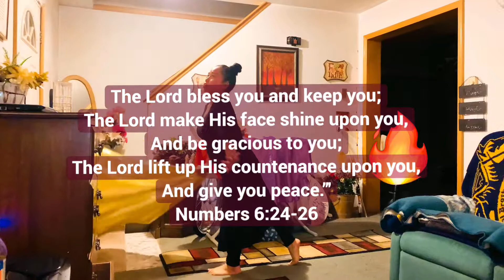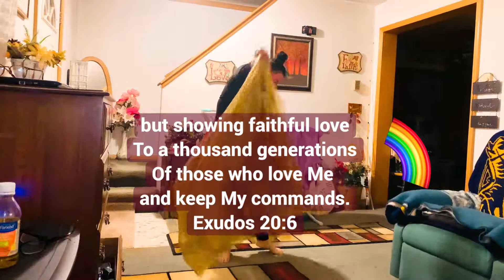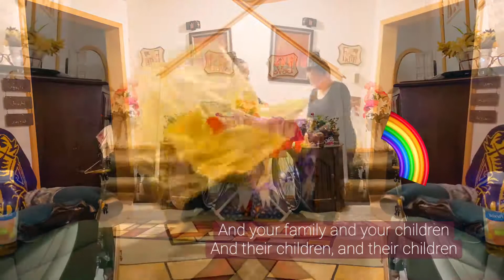The Blessing // Indoor Worship // Saxophone 🎷// By Uriel Vega // With Lyrics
Hello Friend, Blessings thought i share this to you record by last week i am striving my self to take a moment and treasure the time to worship God and keep it in Youtube i need to Erase and organize my gallery.

More power!!!